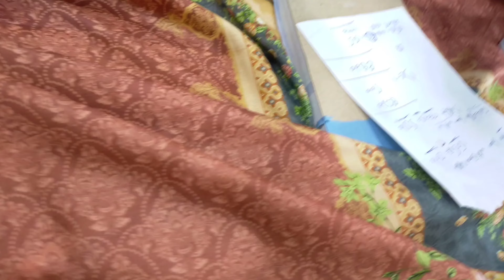Original Branded Merjan lawn 3piece suite wholesale price market in Fasalabad | gull e sher....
Marjan lawn with bemer Duppta
Gull e Shar with voil Duppta

Difference with bemer and voil Duppta

As chnnal pr ap hr aik business kaa btya jy ga k wholesale rate or ratail rate pr bast ho ge   chnnal about me context number pr b ratbts kr sakty Hai